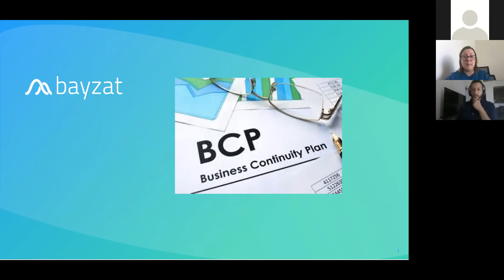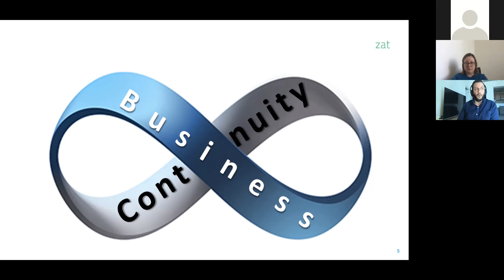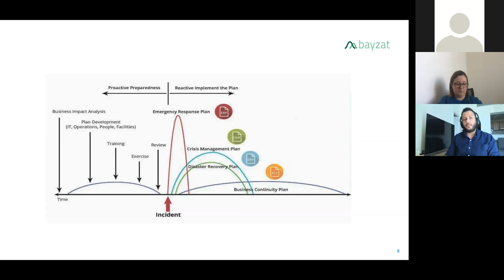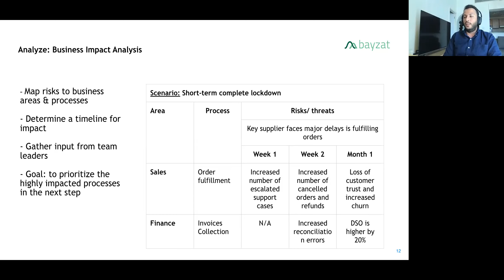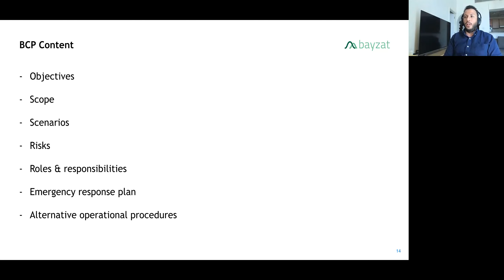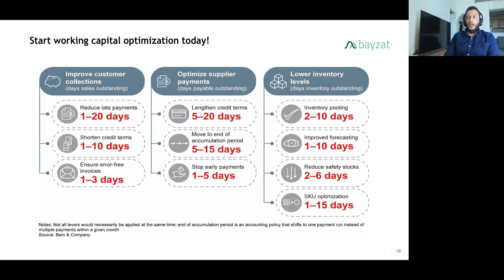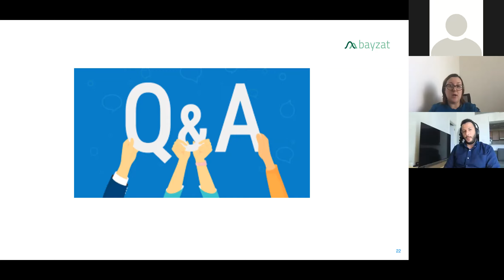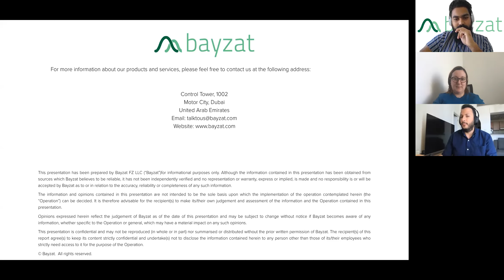COVID-19 | Webinar 2: Business Continuity Plan